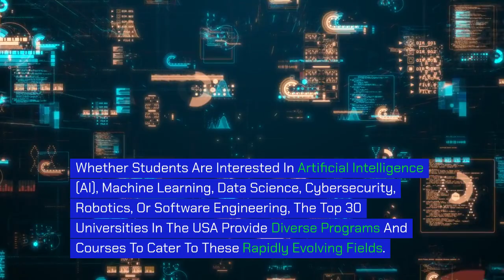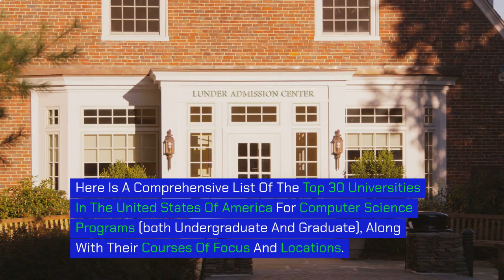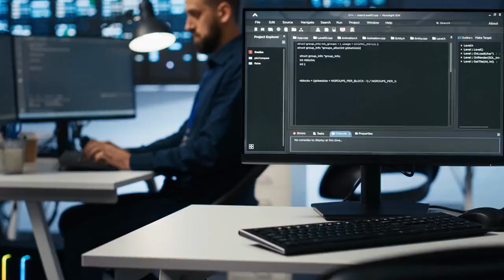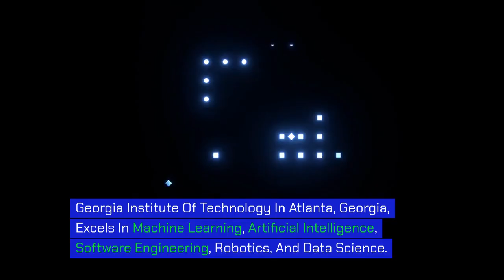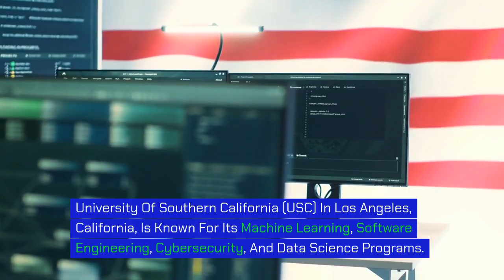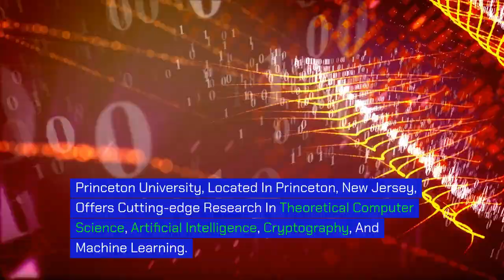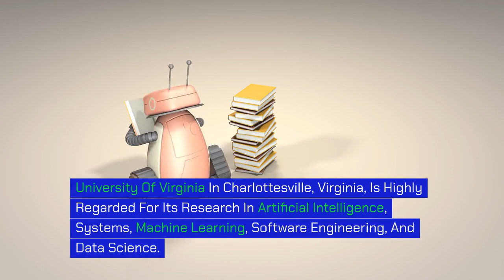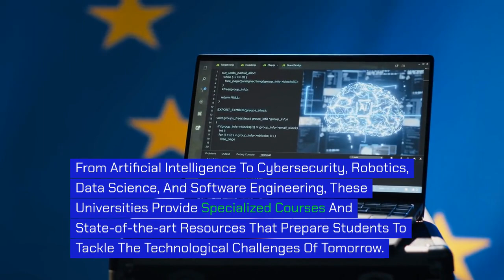TOP UNIVERSITIES FOR COMPUTER SCIENCE IN THE USA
Top 30 Universities in the USA for Computer Science:

Are you looking for the best universities in the USA to pursue a Computer Science degree? Whether you're planning to enroll in an undergraduate or graduate program, this video has got you covered!

Discover the top 30 universities in the United States offering world-class Computer Science programs. We provide insights into their key courses, program highlights, and campus locations to help you make an informed decision. From Ivy League schools to leading tech institutions, this comprehensive guide will help you find the perfect fit for your academic and career aspirations.

🎓 What You’ll Learn:
• Top universities renowned for Computer Science programs
• Undergraduate and graduate program offerings
• Popular courses and specializations
• Campus locations and facilities